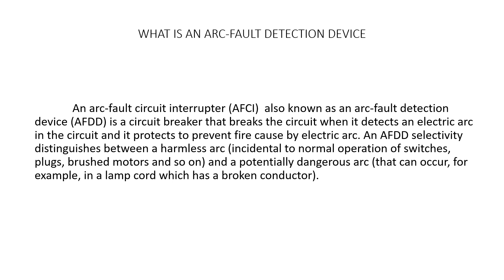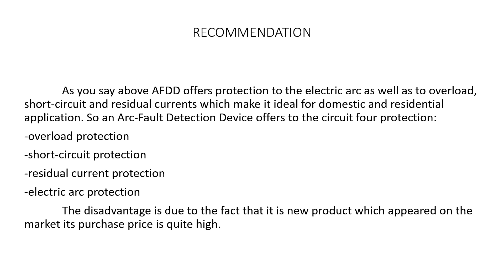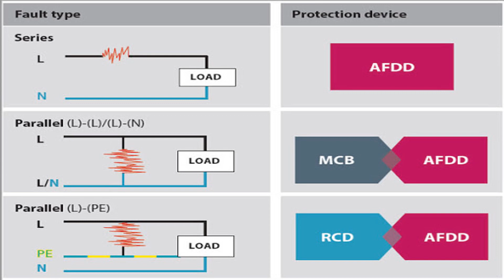What Is An Arc Fault Detection Device AFDD and how does it work :)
This video presents general information about Arc-Fault Detection Device (AFDD) :)